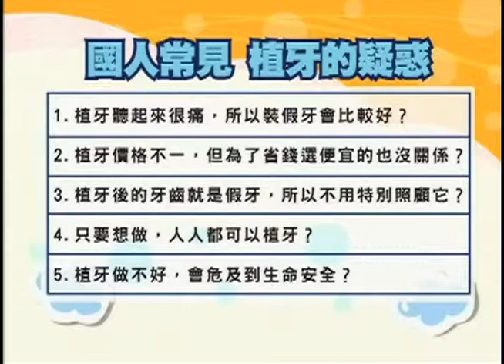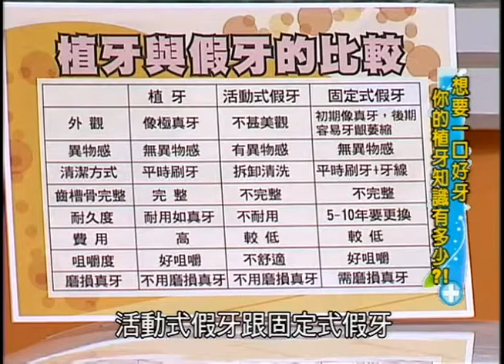健康好簡單專訪-人工植牙 停、看、聽